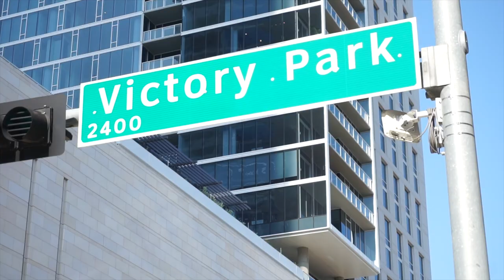The Official Real Estate Partner of the Dallas Mavericks I Rogers Healy and Associates Real Estate